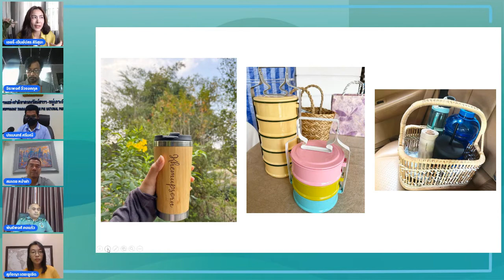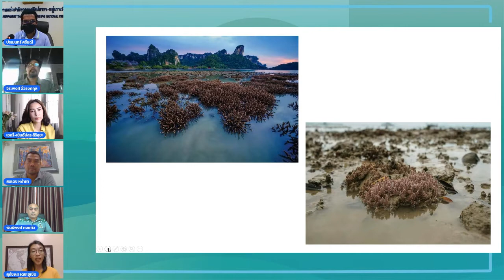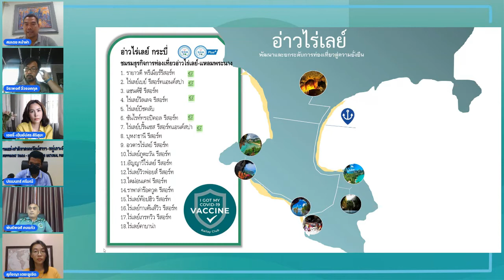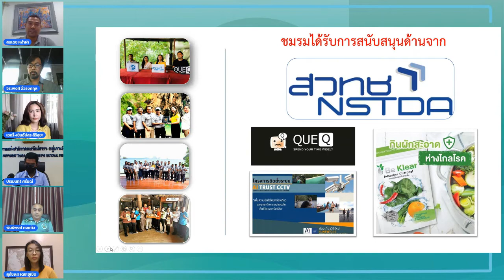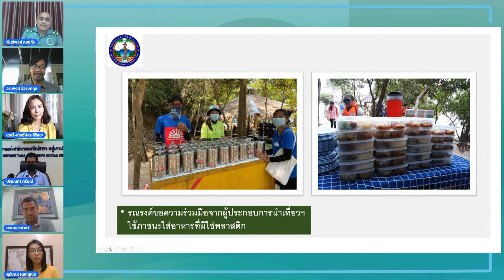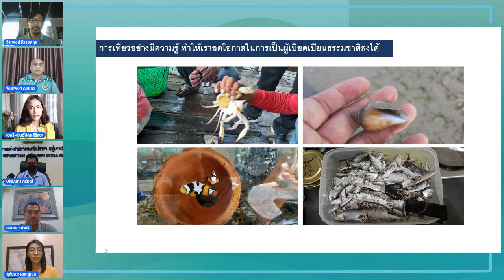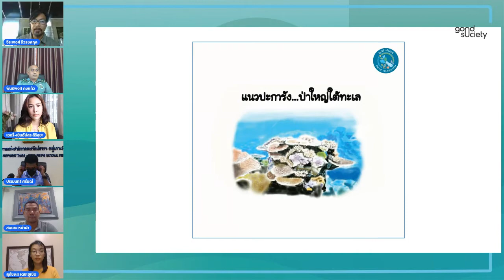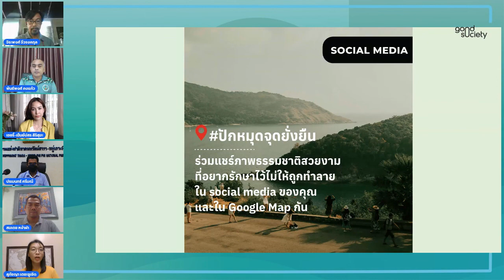เที่ยวทะเลฮาเฮ แบบไม่ทำลายสิ่งแวดล้อม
Good Society 2021 พาวิลเลี่ยนสิ่งแวดล้อมฯ มีเพื่อนภาคีหลัก ทั้ง มูลนิธิสถาบันราชพฤกษ์ สำนักงานพัฒนาเศรษฐกิจจากฐานชีวภาพ (องค์การมหาชน) Local Alike และ อุทยานแห่งชาติแม่วงก์ พร้อมด้วยภาคีเครือข่าย ที่จะมาร่วมกันสร้างสรรค์ ที่ทำให้การท่องเที่ยวอย่างยั่งยืนเป็นเรื่องที่ใกล้ตัวมากยิ่งขึ้น

ขอเชิญทุกท่านชมการ Live วงเสวนาการพูดคุยเรื่องการท่องเที่ยวอย่างยั่งยืน

20 พฤศจิกายน 2564 พบกับการเสวนา “เที่ยวทะเลฮาเฮ แบบไม่ทำลายสิ่งแวดล้อม" มีคุณเชอรี่-เข็มอัปสร สิริสุขะ นักแสดงที่ให้ความสำคัญในเรื่องสิ่งแวดล้อม
หัวหน้าอ้น-พันธ์พงศ์ คงแก้ว หัวหน้าอุทยานแห่งชาติธารโบกขรณี และผู้ช่วยปอ-ปรเมนทร์ ศรีมณี ผู้ช่วยหัวหน้าอุทยานแห่งชาติหาดนพรัตน์ธารา-หมู่เกาะพีพี ที่จะมาบอกเล่าถึงภารกิจในการดูแลทรัพยากรธรรมชาติและสิ่งแวดล้อม และทำให้พวกเราได้ท่องเที่ยวในพื้นที่อุทยานมีความสุขและความสนุก และถูกต้องเหมาะสม
คุณสมเดช หง้าฝา รองประธานชมรมธุรกิจการท่องเที่ยวอ่าวไร่เลย์-แหลมพระนาง หัวเรี่ยวหัวแรงแนวทางการบริหารจัดการพื้นที่ “ไร่เลย์โมเดล” มีประสบการณ์มาแบ่งปันกัน
คุณโจ้-จิระพงศ์ จีวรงคกุล ผู้เชี่ยวชาญด้านทรัพยากรทางทะเลและชายฝั่ง มูลนิธิเอ็นไลฟ ผู้ที่คว่ำหวอดในเรื่องทะเล
ดำเนินการเสวนาโดย คุณแอน-สุภัชญา เตชะชูเชิด ผู้ร่วมก่อตั้ง Refill Station